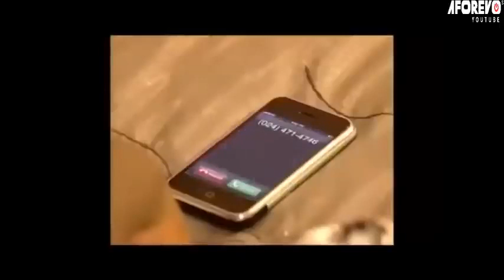Deux sœurs de sang qui épousé le roi 2 Film Nigeria